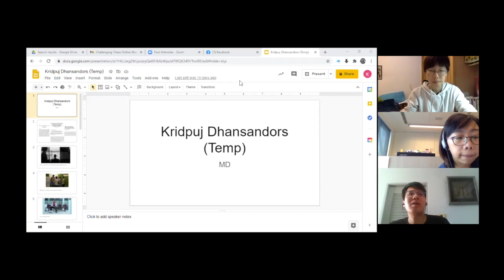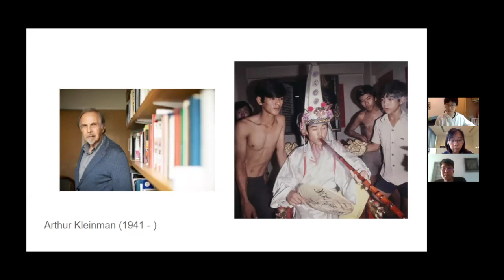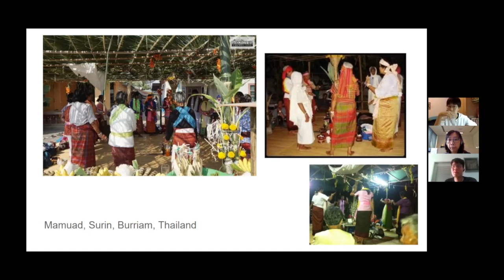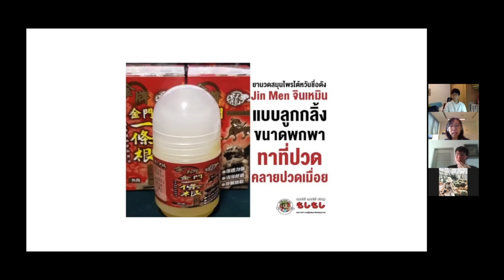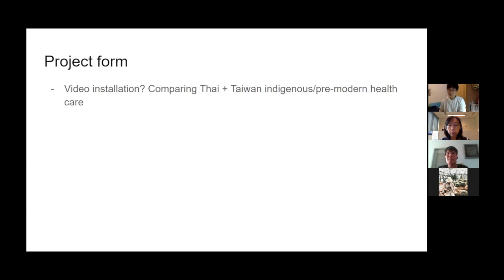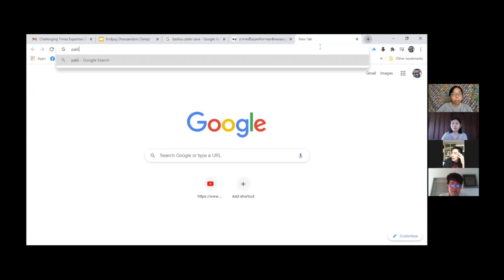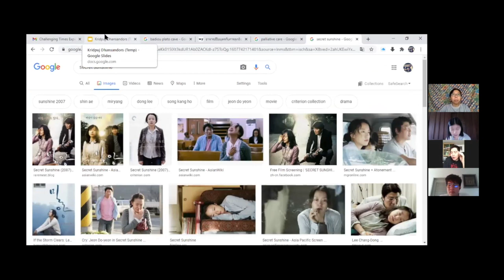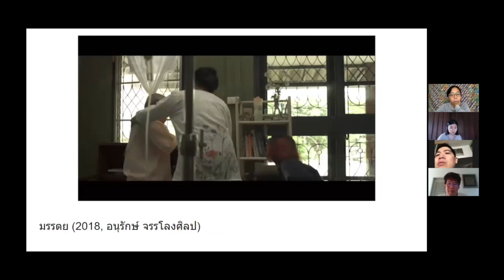Pre-recording: Kridpuj Dhansandors in conversation with Yi-Cheng Sun and Austin Ming-Han Hsu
This pre-recording is a part of the co-hosting project, Challenging Time: Online Artists and Curatorial Research and Residency Program, between the Jim Thompson Art Center in Bangkok and Hong Gah Museum in Taipei.

Kridpuj Dhansandors is a general physician and writer who is interested in the human and non-human relationship. He graduated from the Faculty of Medicine, Khon Kaen University. He started to program film screenings and analyze films, art, and social phenomena in 2014. He currently works as a doctor in Buriram and is a writer for Film Club and The Isaan Record.

Sun Yi-Cheng was born in 1990 in Taipei, Taiwan. She graduated from the Department of Life Science, National Taiwan University, who aspired to become a “pure” scientist but accidentally went on an unusual way then became a “hybrid”. She co-organizes the Archipiélago (TWbioart) Community with her friends and keeps trying various types of curatorial and cultural (re-) produce currently. Curatorial practice and community experience make her deeply believe in collaborating and sharing rather than competition.

Austin Ming-Han Hsu is an art and film critic based in Taipei, born in 1980, got his master's degree in Cultural Study and Social Research from National Chiao Tung University, and a Ph.D. degree from Taipei National University of the Arts. Former Chief Editor of Film Appreciation Quarterly Magazine(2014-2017). Chief editor of the book Who's Afraid of Ai Wei-Wei? (2011) and the co-founder of Gaze (Contemporary Art Online Magazine, 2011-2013). His research interest lies between contemporary continental philosophy, east Asian aesthetic modernity, and independent Sinophone cinema. His curatorial projects include： “The Spine of Spectrum”(Jan 2015 in Kuandu Museum of Fine Art) and “Photoionization”(Sep 2016 in Taiwan Annual).

Find out more about Challenging Time: Online Artists and Curatorial Research and Residency Program between Thailand and Taiwan